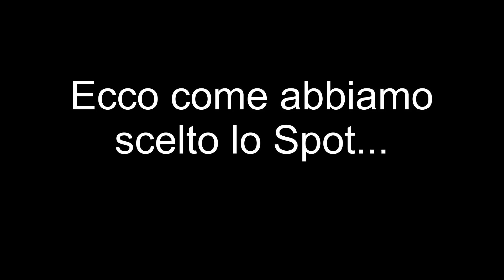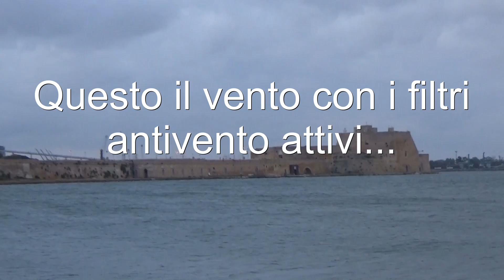A pesca di ORATE dal molo - montature e pasture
I.D.P. #275 - Molo di Brindisi 1-4